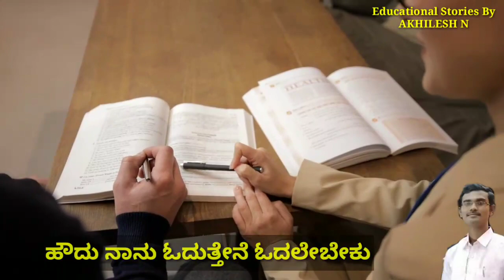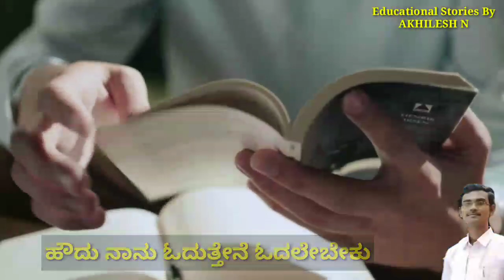ನಾನು ಯಾಕೆ ಓದಬೇಕು? ಎಕ್ಸಾಮ್ಗಿಂತ ಮುಂಚೆ ಇದನ್ನು ಒಮ್ಮೆ ಕೇಳು Exam Study Motivation